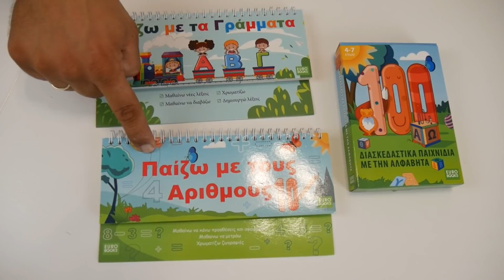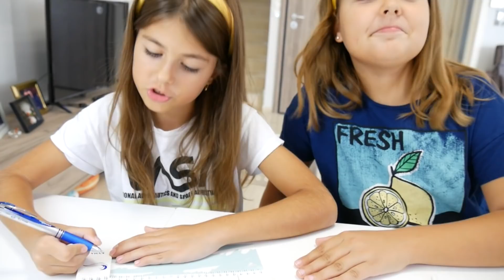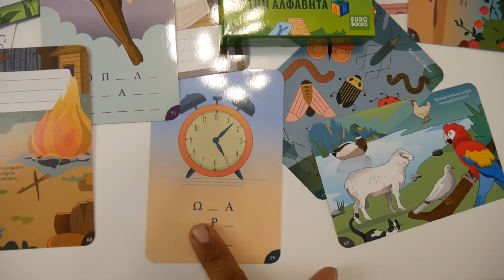Η ΠΟΙΟ ΓΡΗΓΟΡΗ ΝΙΚΑ ! ΠΑΙΖΩ ΜΕ ΤΑ ΓΡΑΜΜΑΤΑ ΚΑΙ ΑΡΙΘΜΟΥΣ CHALLENGE !! 100 ΔΙΑΣΚΕΔΑΣΤΙΚΑ ΠΑΙΧΝΙΔΙΑ ΑΒ!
Σήμερα νέο βίντεο Η ΠΟΙΟ ΓΡΗΓΟΡΗ ΝΙΚΑ ! ΠΑΙΖΩ ΜΕ ΤΑ ΓΡΑΜΜΑΤΑ ΚΑΙ ΑΡΙΘΜΟΥΣ CHALLENGE !! 100 ΔΙΑΣΚΕΔΑΣΤΙΚΑ ΠΑΙΧΝΙΔΙΑ ΑΒ!